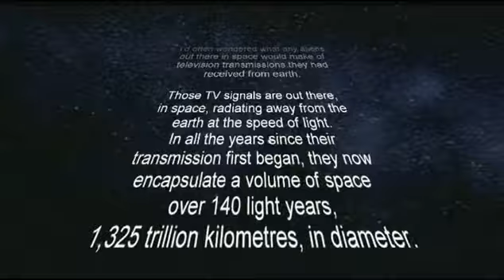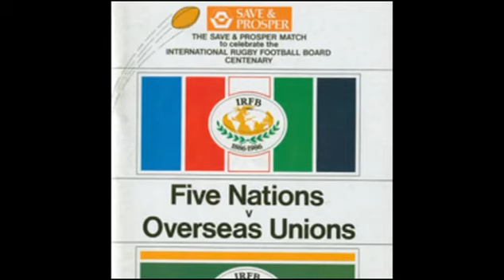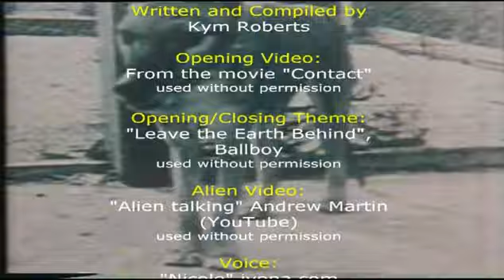Alien Interpretation 1 3 Football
Comedy.  What might aliens make of humanity based on the television signals they receive from Earth? Here’s one Alien Interpretation!